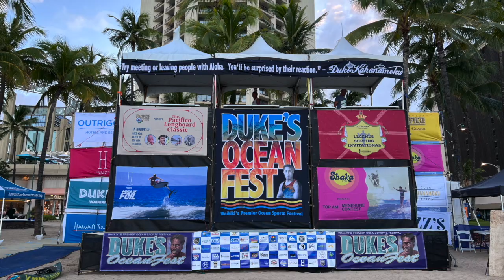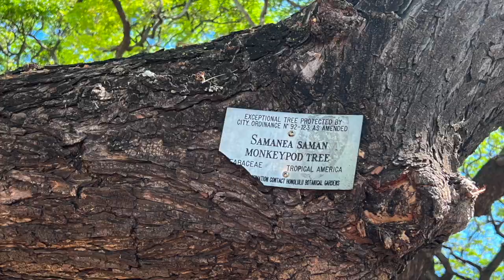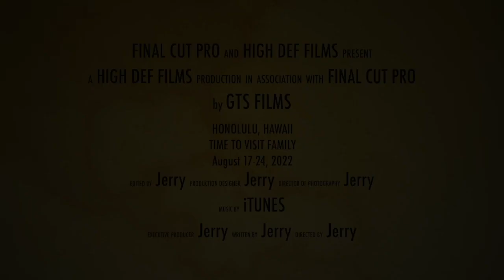Honolulu, Hawaii August 17-24, 2022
Vacation to Honolulu, Hawaii to visit family